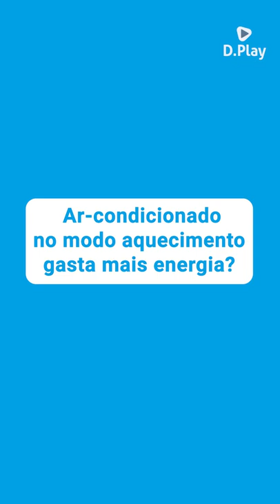Ar-condicionado no modo aquecimento gasta mais energia?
Quer economizar na conta de luz e deixar o ambiente no clima ideal? Mantenha as temperaturas mágicas, em torno de 22 e 23 graus, e evite as muito extremas, que só vão exigir mais do seu ar-condicionado e ainda deixar o cômodo desconfortável.